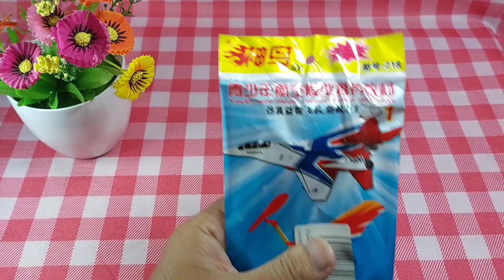MERAKIT PESAWAT RP 20000an, UNBOXING I BUILDING I FLYING I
Merakit Pesawat Tenaga Karet Rp 20.000an, dan hasilnya terbang dengan indah guys.
 To Make a Rubber Powered Airplane For Beginners (Cara Membuat Pesawat Tenaga Karet untuk Pemula)
Membuat Pesawat Tenaga Karet untuk pemula  dari Stik Eskrim dan Dus Susu
avion à moteur en caoutchouc, रबर पावर प्लेन, 고무 동력 비행기.avión de goma.

terima kasih